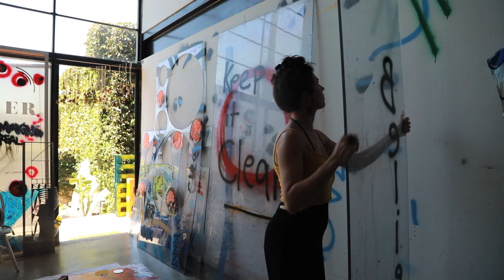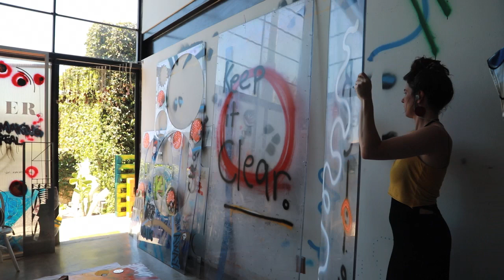ATELIER ELEVEN : ALEXA EISNER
A film by Eric Minh Swenson. (Film number one-thousand two-hundred and seventy-one in the series.)

The Atelier Series by EMS are long form studio practice films that are quiet and instructional. They convey the ambiance of the studio space and a minimal approach to filmmaking. These films turn the banal methods of an artist into meditative insight and reflections upon exquisite process.

Alexa Eisner is a performance artist incorporating installation and video perspectives. During performances sets are assembled and broken apart to express the continuous creation and breaking of cycles. These textured atmospheres layer found objects with paint and mixed media to produce minimal structures with pops of bold color. The presentation of process places everything in a state of becoming. These iterations expose change where fragmented, contradictory, and multiple meanings coexist.